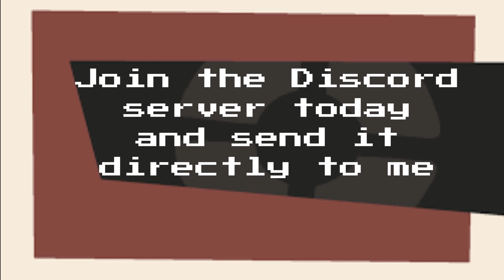How to Blitz - Mad Games Special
Compilation of hight-speed tanks, cuz Y not?